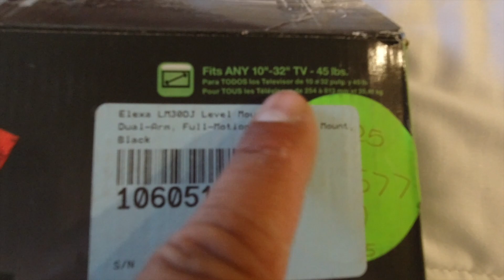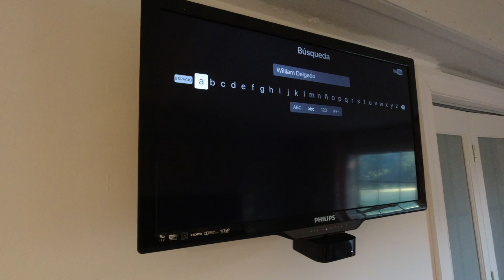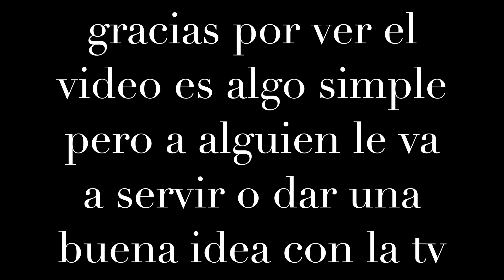como instalar una tv en la pared fácil; y rápido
aqui esta como instale mi televisión en la pared espero les sirva este video kamaradasssssss fugaaaaaa